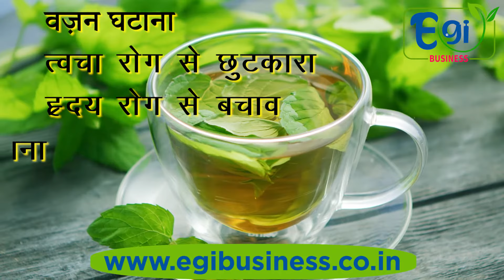green tea tablets benefits egi business